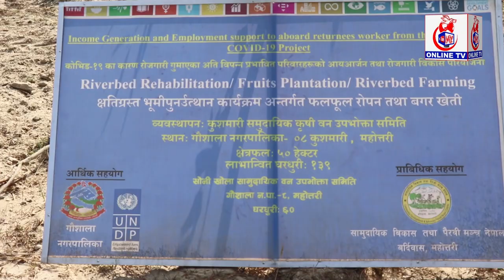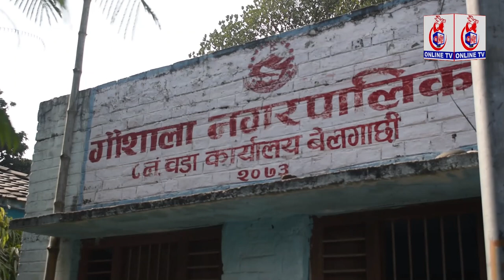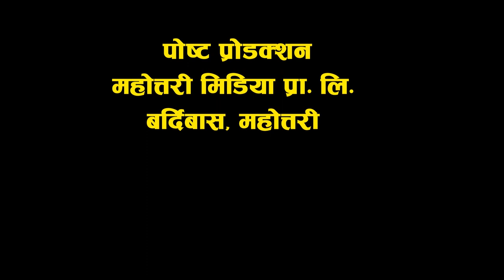करौडोको लगानीमा बगर बन्दै बगैचा